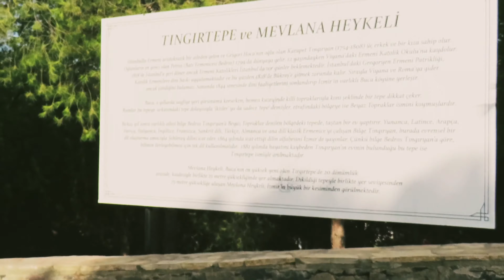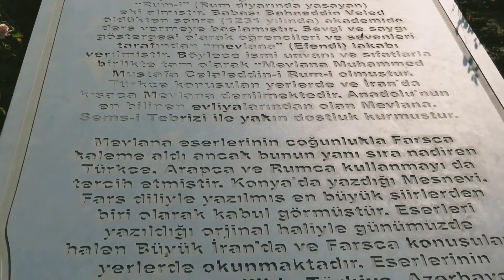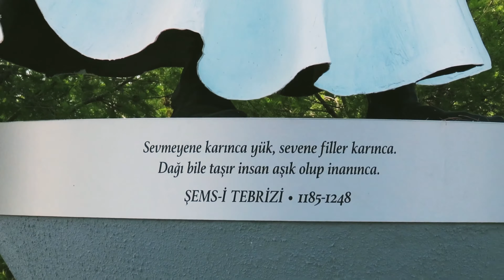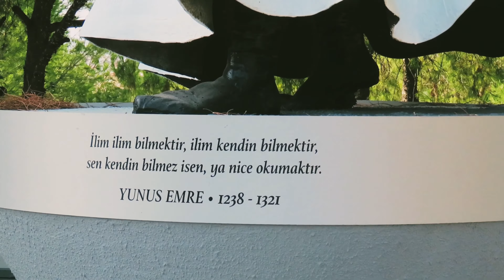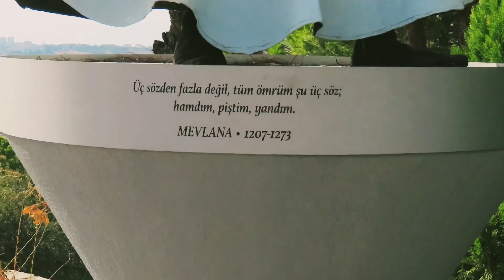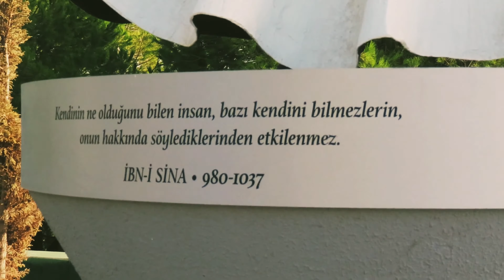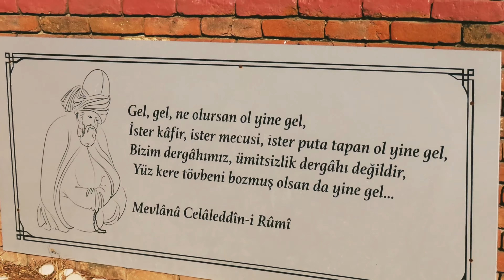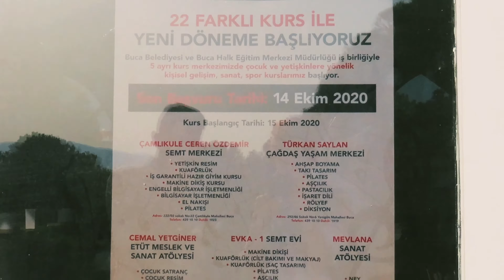İZMİR,DE MEVLANA,NIN DEV HEYKELİ OLAN YERE GİTTİK HAYRAN KALACAKSINIZ